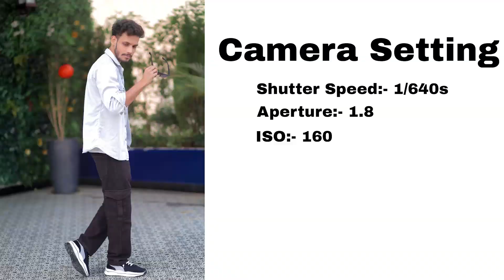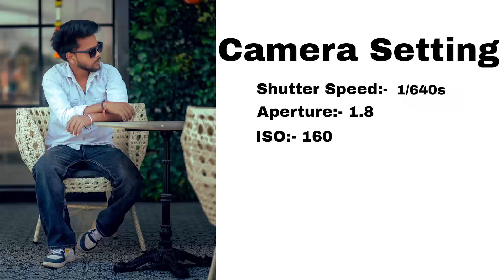Canon Eos RP With 85mm Lens Portrait Photography | Photoshoot VLOG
If you have any questions or suggestions, please leave them in the comments below.

▶MY GADGETS :
MAIN CAMERA :- Canon EOS RP
PORTRAIT LENS:- Canon 85mm

▶Important Notice 📢